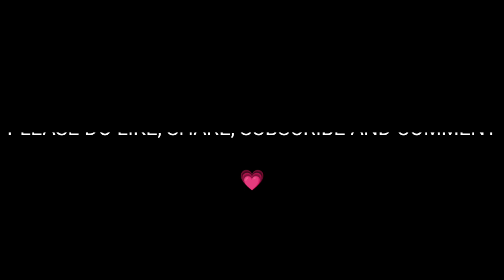Chandra Song | Dance | Chandramukhi | Ajay Atul |Shreya Ghoshal |Amruta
😊 welcome Guys 😊